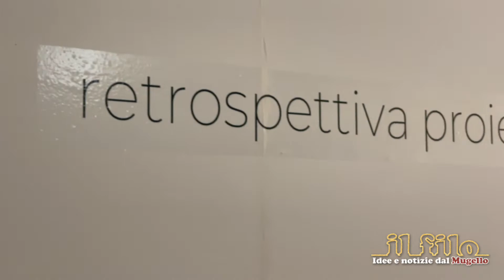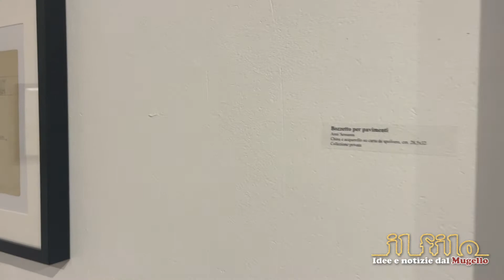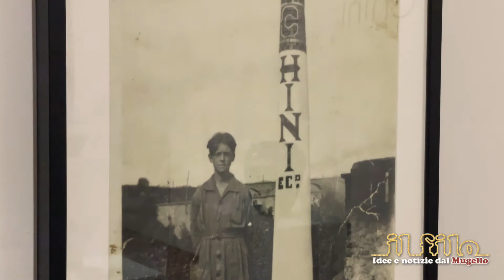"Retrospettiva proiettiva": antologica su Augusto Chini. L'esposizione delle opere al Chini Museo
BORGO SAN LORENZO - Fino al 15 gennaio 2023 rimane aperta la mostra "Retrospettiva proiettiva", dedicata a Augusto Chini. Questa personale, curata dal direttore del Chini Museo Alessandro Cocchieri e dalla prof.ssa Gilda Cefariello Grosso, è stata inaugurata in Villa Pecori Giraldi il 9 ottobre 2022 con la vicesindaco di Borgo San Lorenzo e assessore alla Cultura Cristina Becchi, con Vieri figlio dell'artista, con la partecipazione del Senatore Riccardo Nencini. Nel video si vedono le opere esposte in questa antologica.